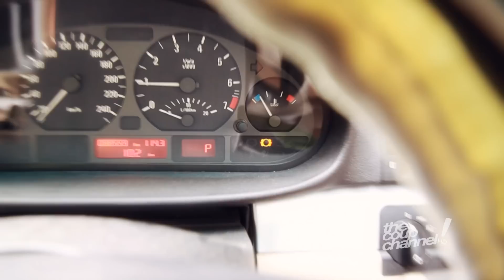The Coup Channel : เทคนิคการเช็คผ้าเบรค เบื้องต้น!!!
อ้ะๆๆ อย่าขับรถกันเพลิน จนลืมเช็คระบบเบรกกันล่ะ รู้ไหมว่า"ผ้าเบรก"เป็นอุปกรณ์ชิ้นสำคัญกันทีเดียวเชียว ผ้าเบรกหมดเมื่อไรอาจถึงแก่ชีวิตท่าน(เว่อร์ไปมั้ย??) นั่นแหละๆๆ เทปนี้เราจะสอนการเช็คผ้าเบรกเบื้องต้นแบบง่ายๆ ง่ายมากๆ ง่ายจริงๆ คือเด็กอนุบาลก็ทำได้ นี่เป็นห่วงคนใช้รถจริงๆนะถึงอยากจะแชร์ความรู้ ให้ทำกันเป็นจ้ะ!!! Instagram : @toyd @tetaep